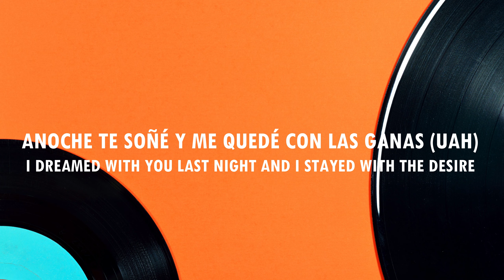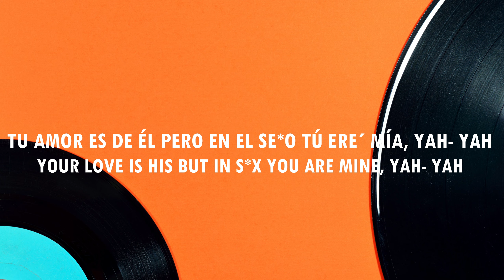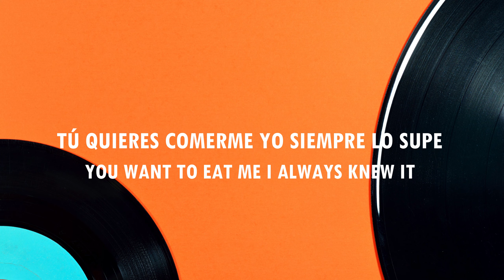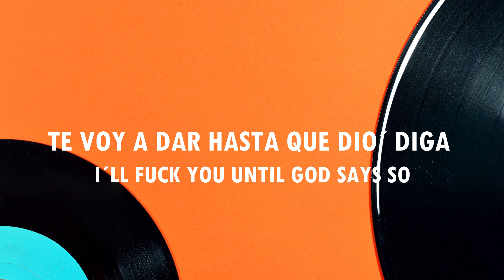🙏HASTA QUE DIOS DIGA • Anuel AA, Bad Bunny (Lyrics English- Spanish)🙏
Song/ Cancion: Hasta que Dios diga - Anuel AA, Bad Bunny
⏬ Descargar/Download (solo salta la publicidad y podrás descargarla completamente gratis y rápido/just skip the advertising and you can download it completely free and fast)

🎶Song Lyric in English:
Brr
Today the night is over
you naked in my bed
I dreamed with you last night and I stayed with the desire (Uah)
Baby, turn off your phone that I want to enjoy you
Don´t answer him, no, yeah
And that outfit looks good with your tight buttocks
But it's time to take it off

Hey, today the night is yours and mine
The light is already off, but you are on
The high tells me to keep going
I'll f*ck you until God says so, hey (Brr)
Today the night is yours and mine (Uah)
The light is off, but you are on
The high tells me to keep going (It tells me that—)

You're so hot that even Ricky Martin wants to f*ck you
You arrive and these sl*ts start to envy you (envy you)
Your cat says it's real, but he lies to you (Brr)
And that is real, that is real until death,
Why your boyfriend is jealous? (Jealous)
And that lip down there so juicy (Juicy)
Baby, today the night is ours (Ours)
And that pussy in my mouth is chewy (Chewy)
May the Virgin and Jesus Christ forgive us
It was that I saw you, I tripped over your booty
Baby don't compare me because I never compete
Mayweather is not going to climb into the ring with Margarito (Brr)
I just want to dance with you, tie you up in bed
Bite you and lick you all your parts
Speaking rudely to you
Your love is his but in sex you are mine, yah-yah (Brr)

Today the night is yours and mine
I'll f*ck you until God says so(Uah; brr)
I'll f*ck you until God says so

that butt is tasty you are blessed
I touched you and you told me to go all the way down
To f*ck we don't have to be together for life
Let's drink, let the moon decide today
Because we are snapped up
You are so horny, I have already noticed
Your cat always borrow this
And I at 40 thousand feet I climbing here

You are my Lady Gaga, I am your Bradley Cooper
She swallows it and spits it out
You want to eat me I always knew it
If you want, I'll buy you the Range or the Mini Cooper
And I buy you a Gucci babydoll
So you can wear it when you're with the Prada
I see you typing but you don't send anything
tell me the location and wait for me at the entrance

That I buy you a Gucci babydoll

Hey brr
Real, real (Yeh-yeh-yeh-yeh)
Real to death, baby (Yeh-yeh-yeh-yeh)
Real to death, baby
Bad Bunny, baby, huh, huh, huh
Bad Bunny, baby, yeah-yeah
Anuel
Chris Jeday
Ga-Gaby Music
Mera, tell me Nino
Yeah-yeh
Sweet as candy
Yeah-yeh (Real to death, baby)
I 'reye' and 'god', did I hear you? (Real to death, baby)
Brr
Mera, tell me Frabian
Real to death
(Yeh-yeh-yeh
Tell him you're mine
The light is already off , but you turned on , turned on
Yeah-yeah-yeah.